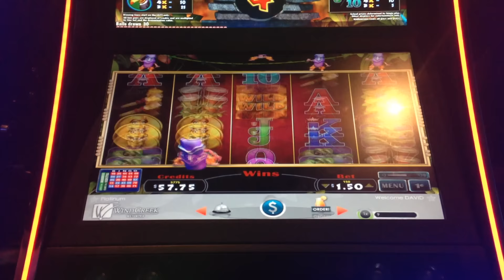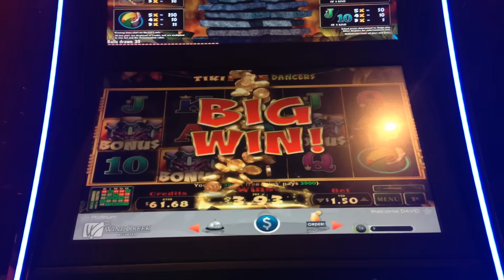Tiki Fire Dancers Slot Machine Bonus Big Win